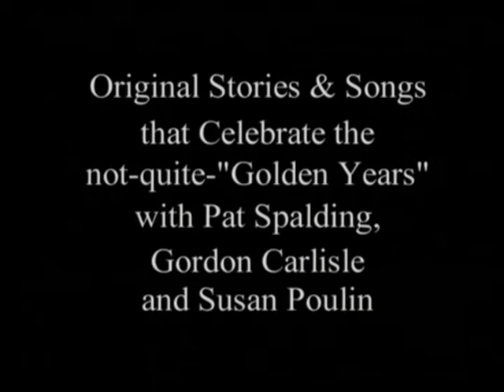The First Two Minutes of "Mid-Life Crisis Cabaret"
The first two minutes of "Mid-Life Crisis Cabaret, written & performed by Pat Spalding, Susan Poulin and Gordon Carlisle. and http;//